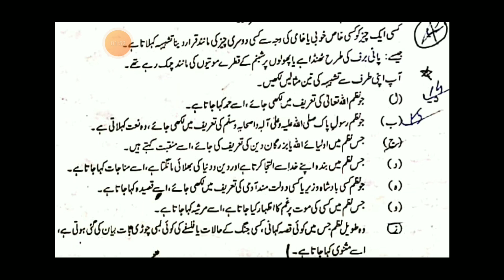urdu mcqs for upcoming pst and ct test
Topic cover.